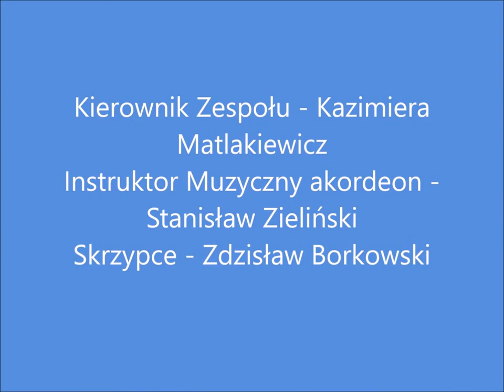Zespół Podgórski Walczyk z Torunia śpiewa piękne polskie kolędy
W dniu 17 grudnia 2016 r. w Muzeum Etnograficznym w Toruniu odbyła się Eko - wigilia.
Organizatorem tej imprezy : Kujawsko - Pomorskie Stowarzyszenie Producentów Ekologicznych Ekołan.
Piękne polskie kolędy zaśpiewał Zespół Podgórski Walczyk z Torunia .
Program występu przygotował instruktor muzyczny - Stanisław Zieliński, na skrzypach zagrał - Zdzisław Borkowski. Kierownikiem Zespołu jest - Kazimiera Matlakiewicz .
Kamera - Jacek Mroczek fotoreporter
Studio Filmowe - KREATYWNY SENIOR